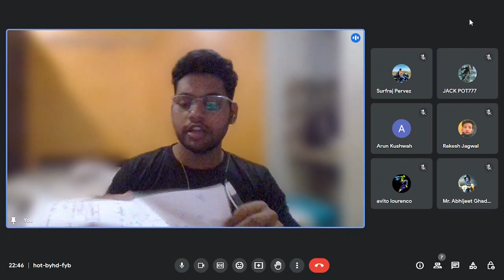Revising DREAMER PACKAGE with GYAN (Part-2)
Atmospheric Pressure,Gauge Pressure, vacuum Pressure
Manometer
Specific gravity
PASCALS law
Application of Pascal law
Pump
Types of Pump
Types of Rotodynamic Pump
Types of Positive displacement pump
Explain Centrifugal pump
How negative pressure is created in a Centrifugal pump?
How discharge pressure is created in C/f pump?
Parts of C/f pump
Why we keep the discharge valve shut during starting of c/f pump